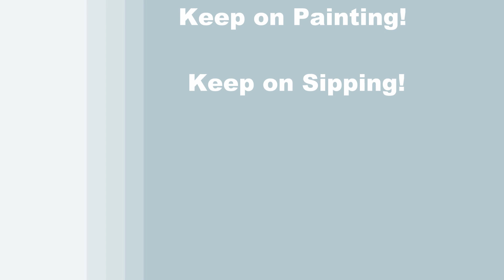TIME LAPSE - Learn How to Paint SANTA'S DROPPING IN with Acrylic - Fun Christmas Step by Step Lesson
VIDEO DESCRIPTION - This is a time-lapsed version on how to paint this whimsical seasonal winter image of "SANTA'S DROPPING IN" with acrylic paint.

Need an easy Christmas painting idea? You'll learn simple drawing and painting techniques that will help you to create this festive illustrative portrait image with Rudolf the Red Nosed Reindeer looking up at Santa Clause as he hangs upside down making his way to earth to deliver all of the Christmas presents to the deserving children and adults around the world.  Jolly Ole' Saint Nicholas has a sweet expressive face showing excitement, while Rudolf looks a little confused and curious.  Surrounded by the dark blue Christmas Eve night sky in this winter landscape, the adorable illustration of a cartoon deer and Santa can be customized to represent your favorite animal, like a horse, a squirrel, moose, rabbit, or even an owl, or you could paint an elf or a snowman!  You could even make it a snow storm with fluffy snowflakes falling from the sky, or paint stars and the moon to light up the cold winter night.  You'll learn how to create dimension in the shape of the faces, hat, antlers, beard and hair using highlights and shadows to create form, perspective and depth.  You'll also learn how to create realistic looking eyes and skin that show emotion and expression with an easy layering process.  Use your imagination and customize this fun image with holiday ornaments, a wreath, or some garland... just have fun with it!  With a creative spin on a holiday fairytale classic, you'll be able to paint this image that will be a little magical and realistic at the same time, making for a beautiful painting to decorate your home for the winter holiday season.  Using only 3 brushes and 6 colors we'll create this charming conversational masterpiece with a crisp winter chill and an enchanting, adorable, sweet Santa Clause as he lets his furry friend guide him through the night with his bright red nose, letting us know just how much he loves this season with its cold weather and festive events.  So, let's get painting and let's get sipping!

MATERIALS:
Acrylic Paint: titanium white, mars black, burnt umber (brown), deep yellow, cobalt blue, fire red

STEPS:
1. 1/2 inch bristle brush – Paint the background with black, brown, blue and white
2. chalk and paper plate – Draw outline of reindeer and Santa
3. #12 round brush – Paint base coat for reindeer and Santa with red, black, brown, white and yellow
4. #1 round brush – Finish reindeer face with blue, black, white, red, brown and tan (skin color made in step 3)
5. #12 round brush – Finish reindeer fur and antlers with black, brown, tan, yellow and white
6. #1 round brush – Finish Santa face with black, blue, white, brown, tan and red
7. #12 round brush – Finish Santa hat and hair with gray (made in step 3), white, black, brown and red
8. #1 round brush - Sign with black